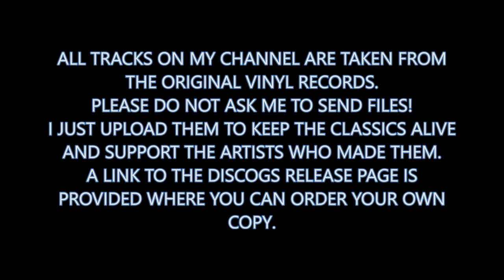Color Climax Corporation - Like I Like it (1993)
Color Climax Corporation - Lust Probe E.P.